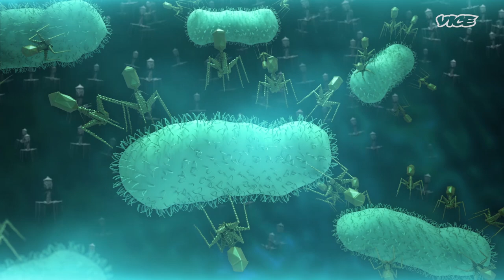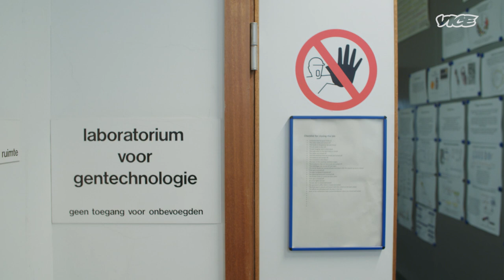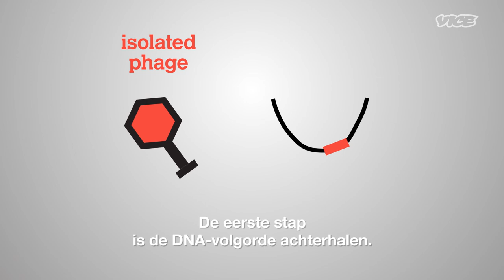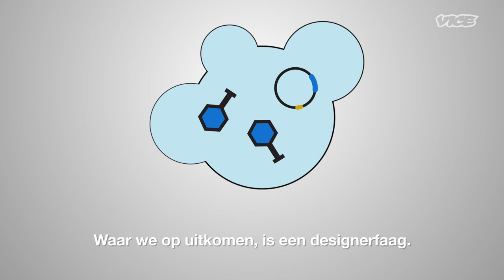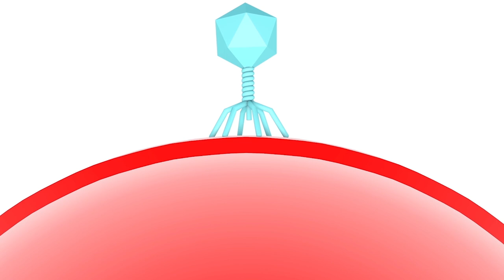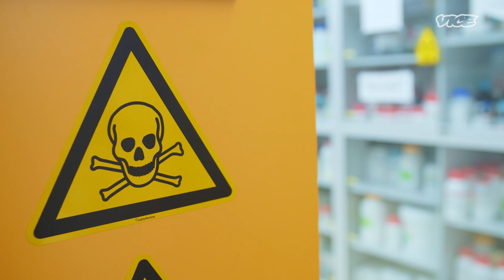Fagen: de virussen die antibiotica resistente bacteriën kunnen bestrijden | Microbros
Fagen zijn een controversieel, maar veelbelovend medicijn tegen antibiotica-resistente bacteriën - en ze zitten gewoon in de sloot.

We staan aan het begin van een antibiotica-crisis. De werkende antibiotica raken in rap tempo op en een nachtmerriescenario dient zich aan: De World Health Organization voorspelt dat er in 2050 jaarlijks 10 miljoen mensen aan antibiotica-resistente bacteriën zullen overlijden. Dat zijn er meer dan er elk jaar aan kanker overlijden.

Eén van de mogelijke alternatieven voor antibiotica is faagtherapie; een therapie waarbij bacteriofagen (virussen die zich op enkel op bacteriën richten) gebruikt worden om bacteriën te infecteren en te doden. In deze documentaire bezoeken we visionaire wetenschappers en onderzoekslaboratoria over de hele wereld om te praten over het meest veelbelovende faagonderzoek. Tijdens onze ontdekkingstocht leren we een belangrijke les: de tijd dat we één simpel pilletje kunnen nemen die al onze problemen oplost, is binnenkort definitief voorbij.

In 2015 en 2016 produceerde VICE de serie Microbros, een serie over hoe micro-organismen de mensheid gaan redden.

Deze video werd mede mogelijk gemaakt door de Koninklijke Vereniging voor Microbiologie.